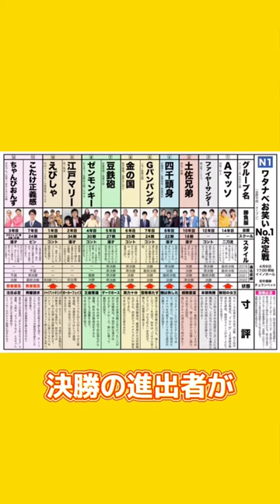ABEMA presentsワタナベお笑いNo1決定戦2023【優勝予想コメント】【恵俊彰】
ABEMA presents

【開催まであと2日‼︎】

今回は#恵俊彰  に
優勝者予想をしてもらいました！

予想は・・・　ちゃんぴおんず 　！！

📺4/9(日)午後5時〜

2022年4月からWELがリニューアル！
ワタナベエンターテインメントライブ「WEL T.」「WEL Y.」「WEL Ex.」
第3土曜に開催！

▼最新ニュースやライブ情報はコチラ！